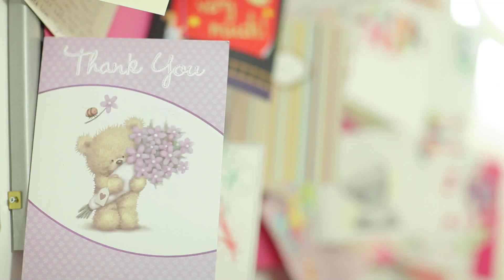Family Story: Amy's Mum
Amy's mum, Linda talks about how Demelza has helped the whole family.

Demelza cares for almost 800 life-limited children and their families across East Sussex, Kent and South London providing:

* Hospice at home care * Hospice Care * Planned Short Breaks * Emergency Respite * Therapies * Symptom Control * End of Life Care * Bereavement Support *